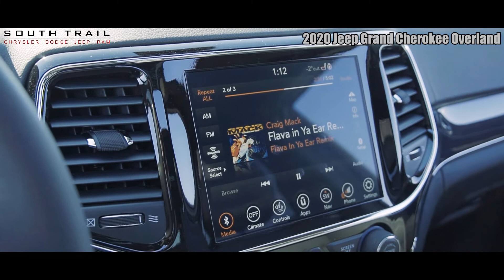2020 Jeep Grand Cherokee Overland - C231077 - South Trail Chrysler - Calgary AB